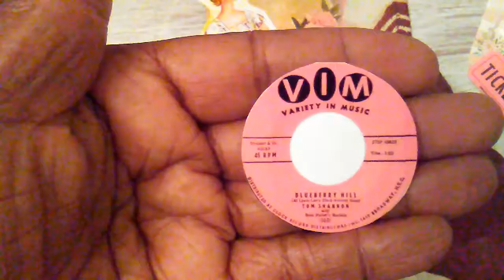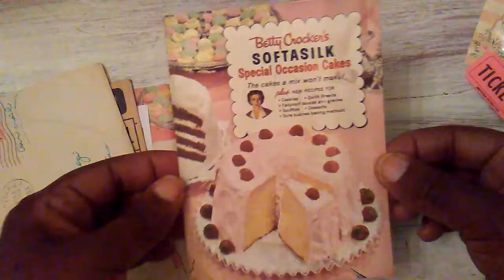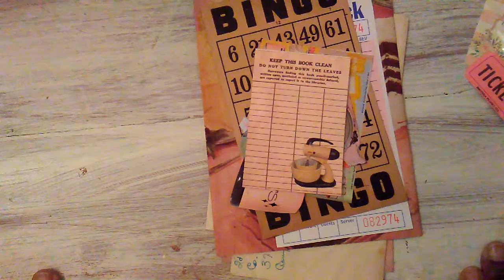Order from Blissfuly Vintage